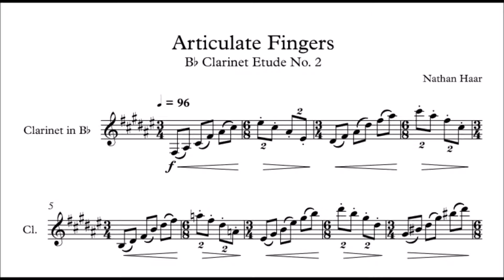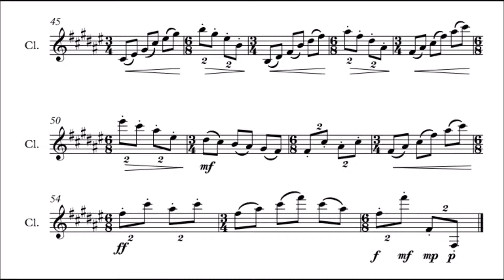Haar: B-Flat Clarinet Etude, No. 2, "Articulate Fingers"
Second Etude for Solo B-Flat Clarinet

Composed by Nathan Haar